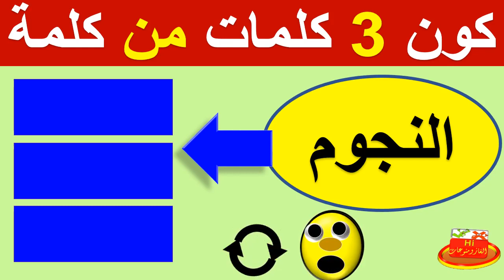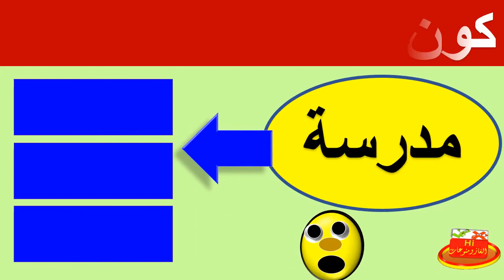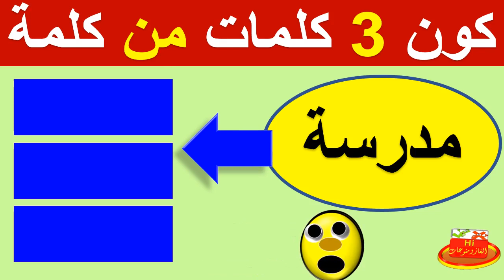ألغاز للأذكياء؟ استخرج 3 كلمات من كلمة بطيخة ياعبقري؟ تحدي صعب جدا تحلها!! الغاز ومنوعات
أقوى ألغاز صعبة جدا مع الحل للعباقرة والاذكياء الموهوبين فى حل اصعب الالغاز!!
اختبر ذكائك ومعلوماتك الثقافية
اسئلة ذكاء صعبة جدا هل تستطيع حلها